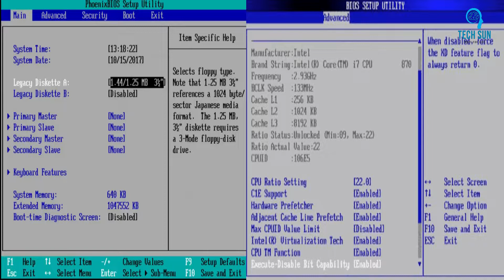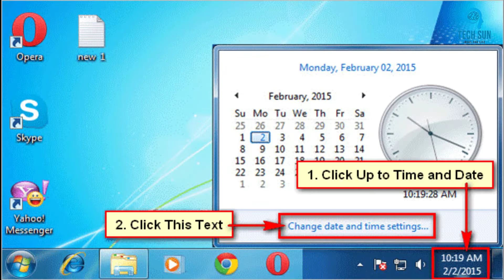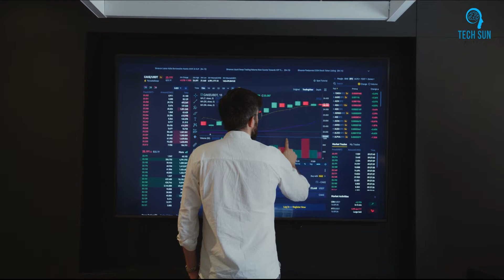What is CMOS in Bangla | How to replace cmos battery in a desktop computer's motherboard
In this video I explained what is CMOS and how to clear CMOS memory
Full video What is cmos in Bangla and How to replace cmos battery in a desktop computer's motherboard . What is CMOS With Full Information.

Computer Hardware Bangla and computer hardware course in bengali.
Computer hardware course in bangladesh.

এই ভিডিও তে যেসব বিষয়গুলো থাকছে | The things that are on this video

1. What is CMOS.
2. How to replace cmos battery in a desktop computer's motherboard.
3. CMOS Full Information.
4. CMOS full form.
5. How to work cmos in computer.
6. CMOS setup.